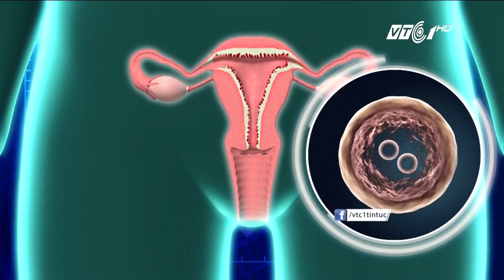VTC Tin Mới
VTC1 | Theo một chuyên gia hàng đầu về lĩnh vực sinh sản, đàn ông trên toàn thế giới có thể “có thai ngay ngày mai” với phương pháp đang được phát triển.